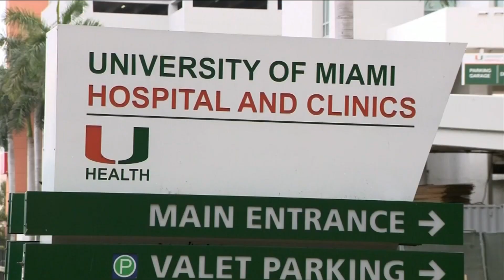Trials begin for possible COVID-19 treatment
Dr. Camillo Ricordi, University of Miami professor and Stem Cell Therapy Researcher, joins us on The Morning Show to discuss clinical trials on a new method, using stem cells from umbilical cords, to treat the most severe Coronavirus patients.